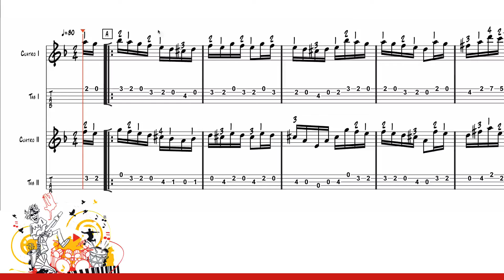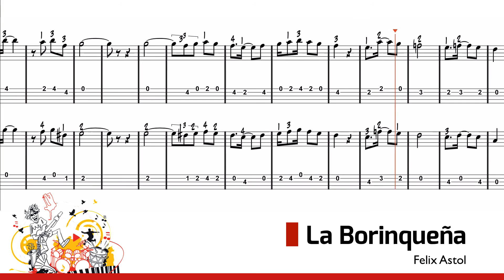La Borinqueña (Danza) - Puerto Rican Cuatro Duet | Sheet Music & Tablature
The fastest and easiest way to learn how to play the cuatro Puertorriqueño (Puerto Rico) .

4Jibaro is committed to providing you with a great online learning experience. Learn or enrich your learning by enrolling in one of our many courses. Continue your learning experience from anywhere and any device. All of your materials can be accessed online and downloaded or printed for later viewing and studying. Start learning today!

Join the Online Learning Community
Forge some great friendships, meet amazing people, take lessons, share your unique experiences – all this and more only on 4Jibaro friends.

***Instructional Books***
+ Puerto Rican Cuatro Method Vol. 1
+ Puerto Rican Cuatro Method Vol. 2
+ Christmas Music for the Puerto Rican Cuatro
+ Classical Music for the Puerto Rican Cuatro
+ Aguinaldos y Seises for the Puerto Rican Cuatro
+ Scales, Chords & Arpeggios for the Puerto Rican Cuatro
+ Cuatro for Kids

***You may also be interested in my other products. . .***
+ Puerto Rican Tiple Method
+ Puerto Rican Mandolin Method
+ Puerto Rican Guitar Method

(Lyrics by Manuel Fernández Juncos, 1903)

La tierra de Borinquen
donde he nacido yo
es un jardín florido
de mágico primor.
Un cielo siempre nítido
le sirve de dosel.
Y dan arrullos plácidos
las olas a sus pies.
Cuando a sus playas llegó Colón;
exclamó lleno de admiración:
"¡Oh! ¡Oh! ¡Oh!
Esta es la linda tierra
que busco yo."
Es Borinquen la hija,
la hija del mar y el sol,
Del mar y el sol,